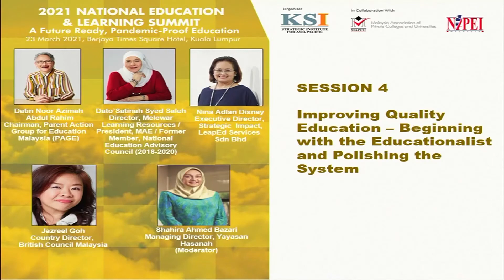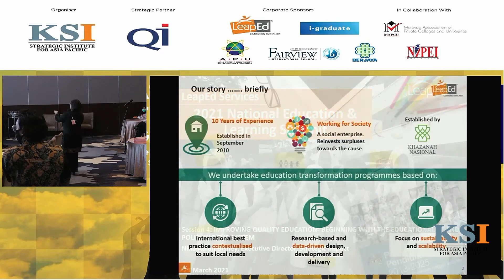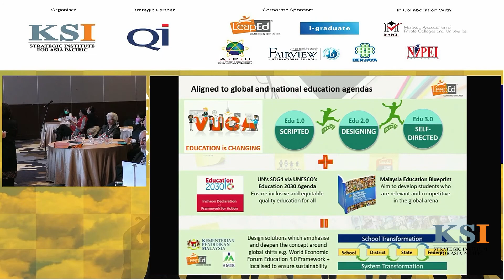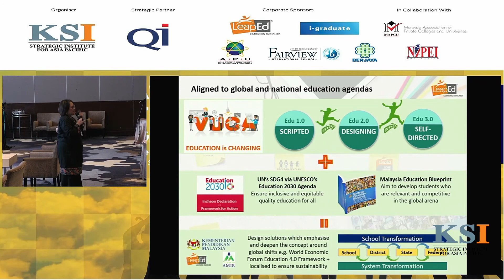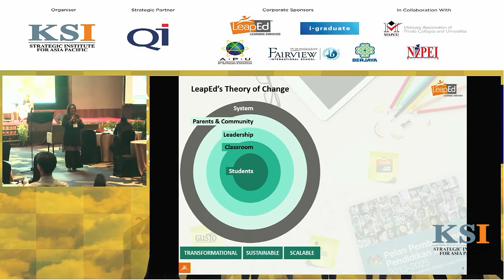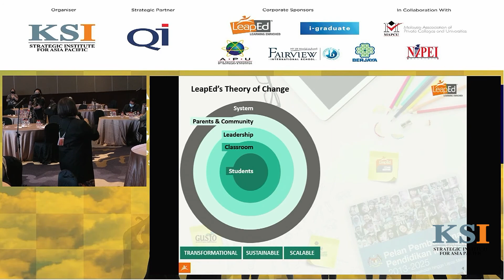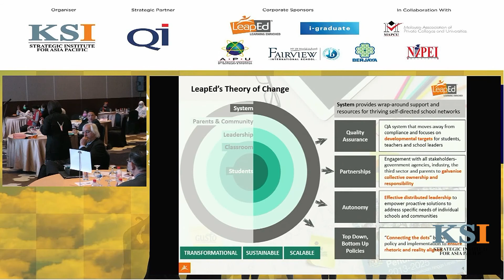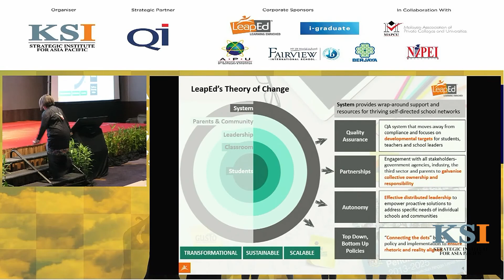Improving Quality Education, Beginning with the Educationalist and Polishing the System - NELS 2021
A panel discussion which took place during the National Education & Learning Summit organised by KSI Strategic Institute for Asia Pacific on the ways of improving education quality in Malaysia, with focus on the educators themselves and the system that governs it.

Panel speakers include:
Datin Noor Azimah Abdul Rahim, Chairman, Parent Action Group for Education Malaysia (PAGE)
• Dato' Satinah Syed Saleh, Director, Melewar Learning Resources / President, Malaysian Association for Education (MAE) / Former Member, National Education Advisory Council (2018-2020)
• Nina Adlan Disney,  Executive Director, Strategic Impact, LeapEd Services Sdn. Bhd
• Jazreel Goh, Country Director, British Council Malaysia

The discussion was moderated by Puan Shahira Ahmed Bazari, Managing Director of Yayasan Hasanah